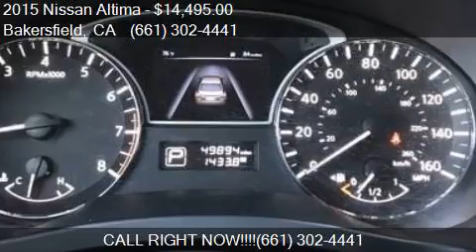2015 Nissan Altima 2.5 S 4dr Sedan for sale in Bakersfield,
This 2015 Nissan Altima 2.5 S 4dr Sedan is for sale in Bakersfield, CA 93313 at Bakersfield Hyundai.

Engine: 2.5L I4
Transmission: CVT
Color: Cayenne Red
Mileage: 49894
Contact Bakersfield Hyundai 5300 Wible Rd Bakersfield, CA 93313 to test drive this 2015 Nissan Altima 2.5 S 4dr Sedan today.